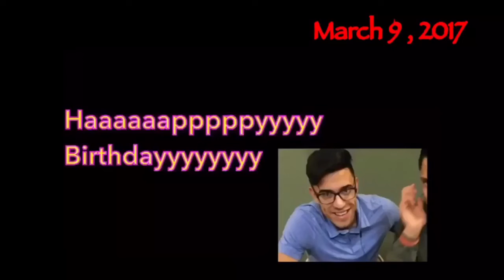Happy Birthday!!! Alex & Zach You guys are 16th Now💕